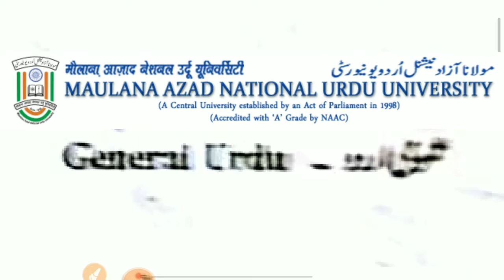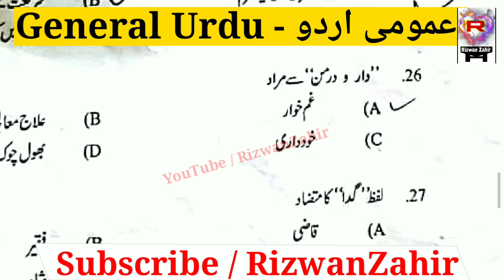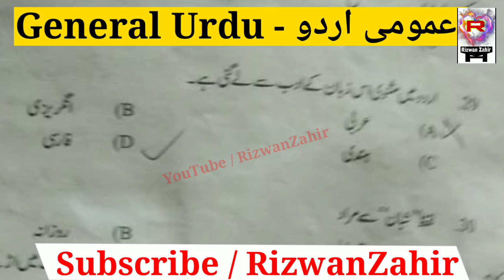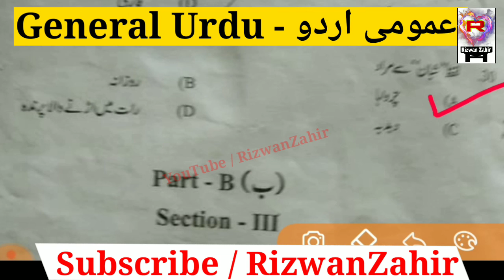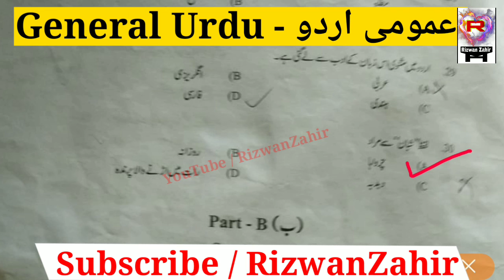General Urdu - عمومی اردو । 2017 । MANUU B.Ed Distance Entrance Test । RizwanZahir । Urdu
Maulana Aazad National Urdu University
B.Ed Distance Mode Entrance Test 2017.